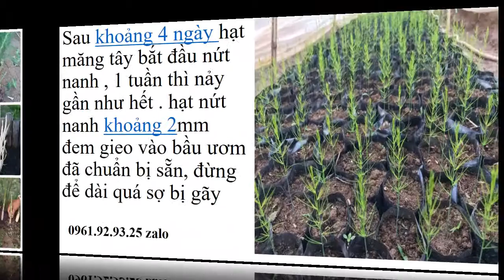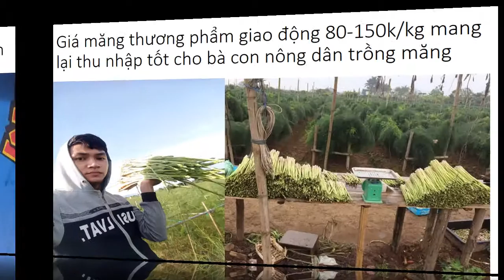Măng Tây Bắc Ninh 0961929325